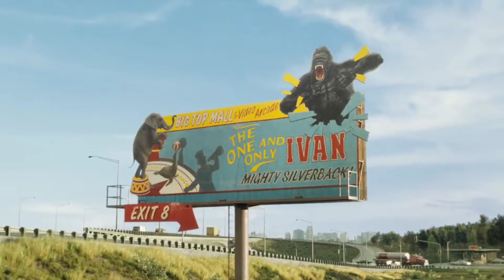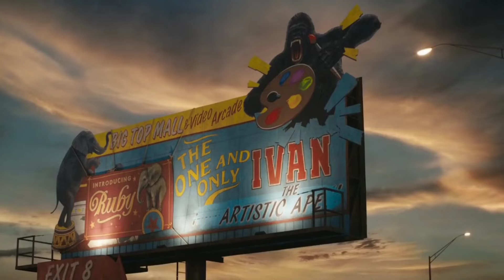The One and Only Ivan (2020) Film Explained in Hindi | ExplainTV